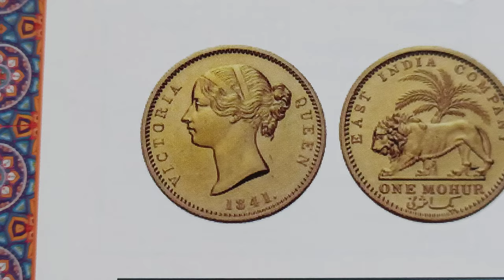year 1841 price 3Lac, Victoria Queen one MoHUR India